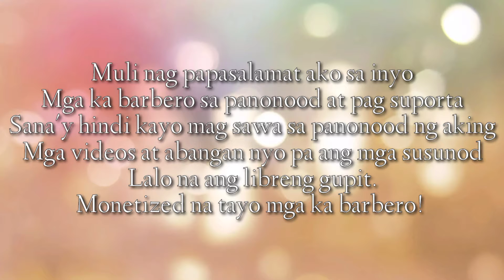Maraming salamat mga ka barbero! Monetized na tayo!